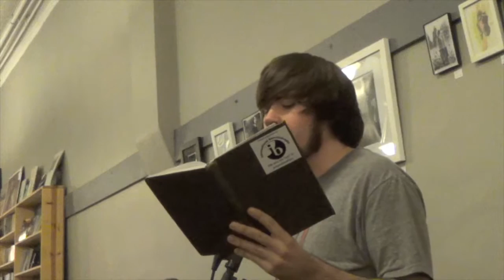Wyatt presents Letter to the Person Who Killed My Mother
Wyatt presents Letter to the Person Who Killed My Mother at the Fort Collins First Friday Poetry Slam. 6/15